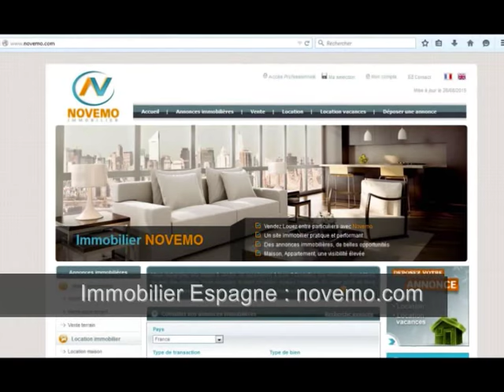Vente villa Costa Blanca : Achat : Trouvez le toit de vos rêves en Espagne - Votre demande ?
Top Espagne : Vente villa Costa Blanca : Achat : Trouvez le toit de vos rêves en Espagne  - Présentez-nous votre demande ? Consultez nous  (Vidéo) : Espagne  -  Investir : Votre Projet en 2018 ? – Comment où trouver votre perle rare. Des Annonces immobilières des Appartements ou Maisons, avec notamment 3 pièces et 2 chambres, à proximité des plages – Des petites annonces immobilières sur le littoral espagnol, entre mer et montagnes, lagunes salées où s’illustre de magnifiques paysages et plages : Des biens à Vendre– Particulier : Je Visite ? Découvrez de superbes offres immobilières et opportunités à proximité des plages de méditerranée : Particulier ? Vous êtes actuellement à la recherche d’un bien immobilier en Espagne, une maison, un appartement moderne et lumineux, dans un superbe complexe avec piscine et salle de sport, appartement avec 2 chambres, un cadre idéal pour profiter des vacances d’été en Juillet, et Août ou Septembre notamment,  ou avoir un pied à terre, une nouvelle résidence et profiter du climat quand bon vous semble. Vous souhaitez découvrir des biens immobiliers, des maisons et villas à vendre, construction neuve, en Espagne, et ses belles plages, à proximité des plages de sable fin.

Obtenir des informations, sur les démarches visant à acheter en Espagne ? Consultez nous.

Vente Appartement Costa Blanca - 3 Pièces – 2 chambres –  Piscine – Terrasse  - Prix de vente : 245 000 Euros

A la recherche d’une maison, une habitation avec 1 chambre, 2 chambres, 3 chambres, 4 chambres,  5 chambres … ?

Réaliser un investissement, un placement, acheter une résidence secondaire, un pied à terre, vivre à l’année en Espagne, passer sa retraite au soleil en bord de mer. Ne manquez pas une opportunité. Un projet d’achat ? Contactez nous.

Rendez vous sur notre site internet consacré à l’immobilier.

Découvrez l’immobilier en Espagne, son littoral incroyable, les plages aux eaux turquoises, les nombreux sites touristiques, sa gastronomie, son ensoleillement généreux, les propriétés de rêve,  et biens immobiliers idéalement situés, affichant de belles prestations.  Un bon coin au soleil. Comment investir en Espagne? Faites nous part de vos projets en bord de mer.

Costa Brava, Costa Blanca, Costa Dorada, Costa del Sol

Investir en 2017, 2018, 2019 ?

Rendez vous sur notre moteur de recherche, le portail de l’immobilier espagnol.

Contactez nous

Vidéo : Achat / Vente villa Costa Blanca : Achat : Trouvez le toit de vos rêves en Espagne  - Votre demande ? Consultez nous  – Consultez les petites Annonces immobilières  – Particulier ? Visite ?  Découvrez l’immobilier espagnol et ses belles offres – Trouvez un Bon plan en méditerranée – Vlog